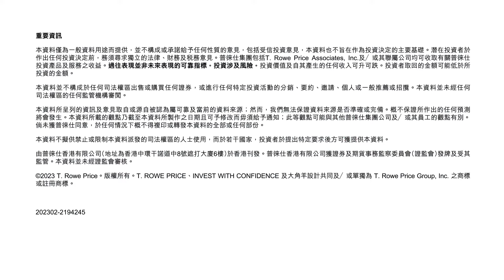中國新視野股票策略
普徠仕「中國新視野股票策略」尋求以超凡視野識別明日之星。

投資涉及風險。請於此參閱重要資料。